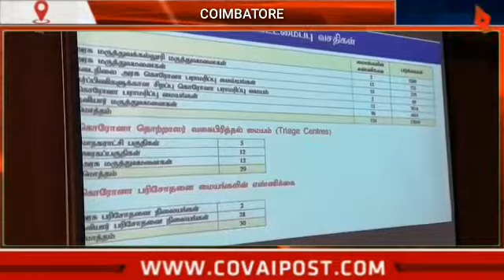கொரோனா கட்டுப்பாட்டு விதிகளை மீறினால் பாரபட்சமின்றி நடவடிக்கை எடுக்கப்படும்-அமைச்சர் செந்தில் பாலாஜி